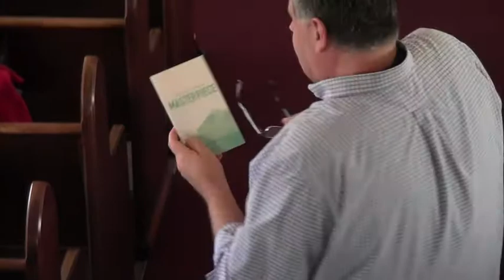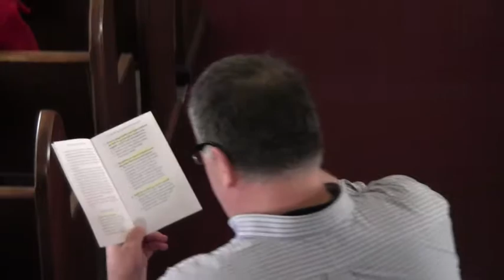The Greatness In You